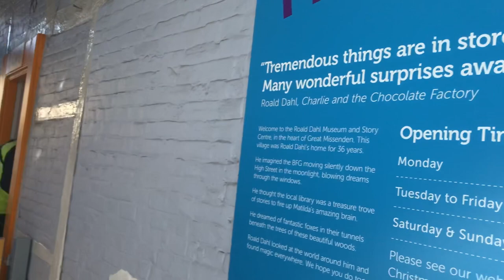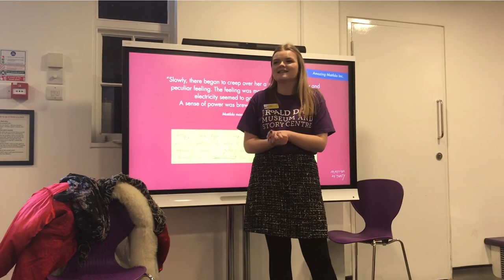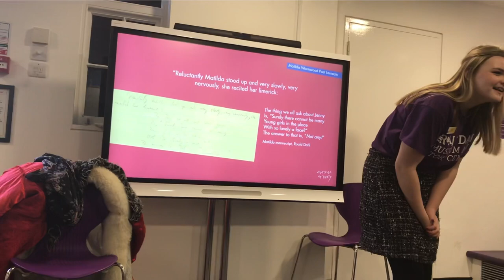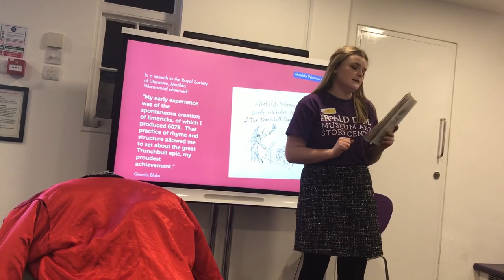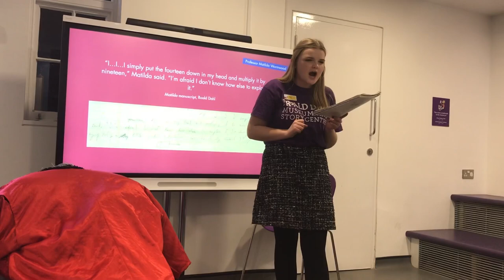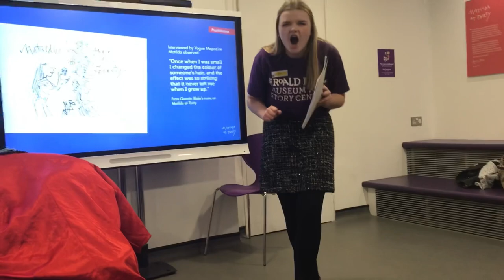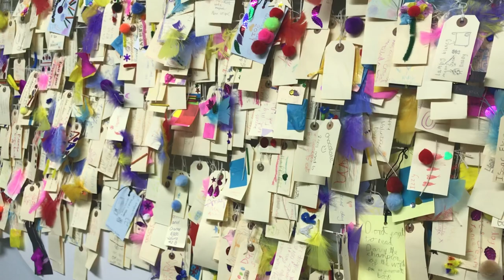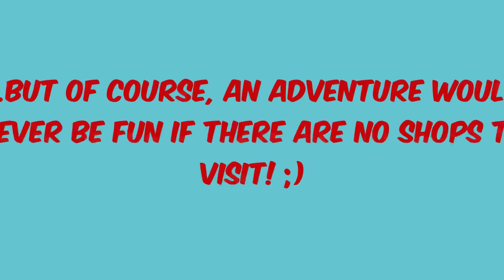The ROALD DAHL MUSEUM UK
Best places to go in the Uk